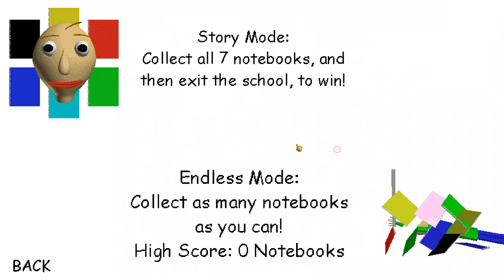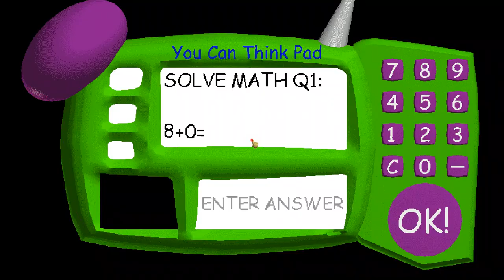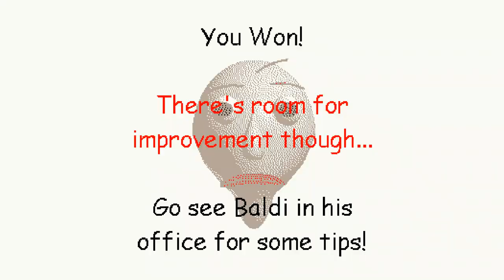Baldi's Basics But With Beartraps | {WRONG ANSWERS ONLY}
Jeez, finally a Baldi video after my horrible luck. my discord